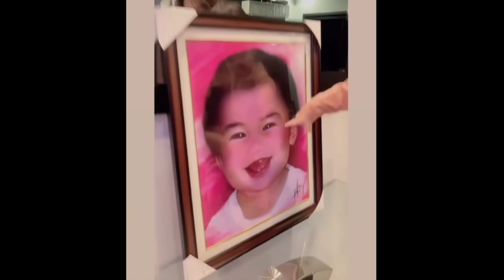ZEINAB HARAKE NAKIPAGSAGUTAN KAY SKUSTA CLEE LIVE! AKIN LANG SI BIA -ZEBBY!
-ShelinaMicmarOng